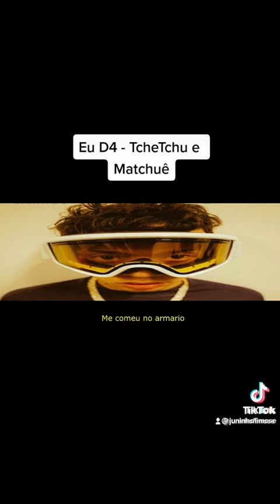Teto versão gay